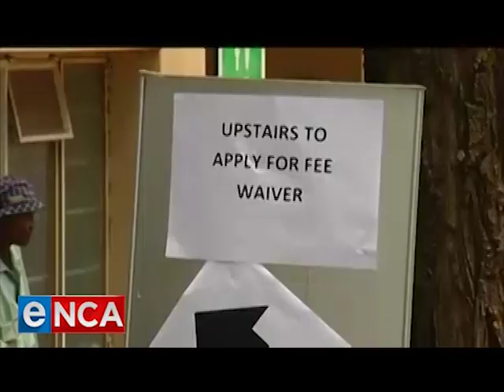Military Veterans Dept. education support benefit faces challenges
The Department of Military Veterans says it faces challenges in providing education support for veterans and their dependants. This is due to high demand and limited resources. The education support benefit has helped a number of graduates. For more on this story, we are joined by Derrick Mgwebi, Acting Director General at the Department of Military Veterans. Courtesy DStv403